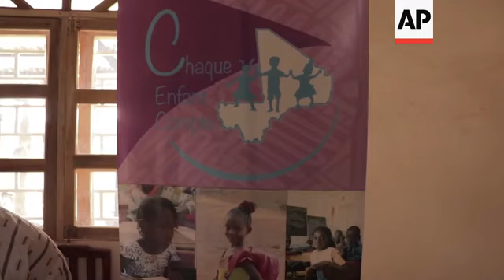Mali orphans celebrate French aid worker's release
(9 Oct 2020) Colleagues of Sophie Petronin working at the orphanage in the northern Malian town of Gao, welcomed the release of the 75-year-old French aid worker who spent four years in captivity in Mali, held hostage by Islamic extremists.
She was reunited on Friday with her grandchildren in France, as relatives also welcomed home two Italians and a Malian politician freed with her this week.
Daouda Alhousseini, head of the AAG (Association Aide to Gao) who runs the orphanage once run by Petronin, said that the staff of the institution and all the population of Gao was happy for the liberation of Sophie, as she is warmly called in the town.
A colleague of Petronin at the orphanage praised her for the boost she gave in the the fight against malnutrition in the region.
Petronin told French broadcasters on Thursday night after her arrival at Bamako, that she wants to go back to Gao to see the children she was helping before she was kidnapped, after spending time in France and Switzerland.
Petronin was released with two Italians and a prominent Malian politician this week, days after the Malian government released nearly 200 Islamic militants in an apparent prisoner exchange that some now fear could further destabilize the volatile country.